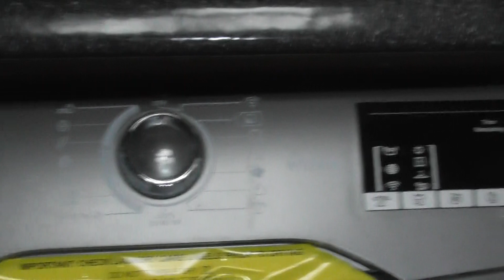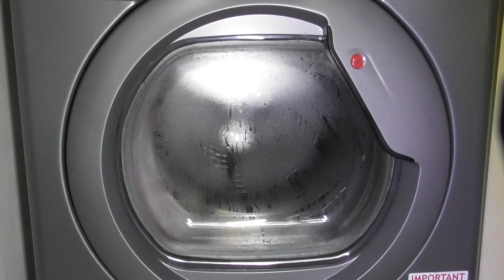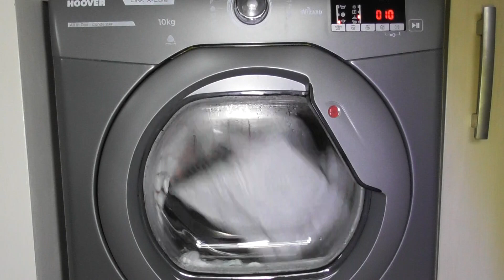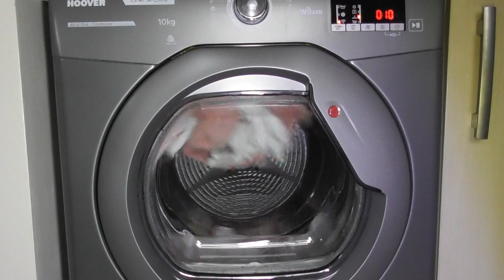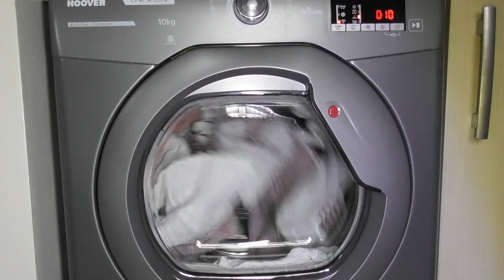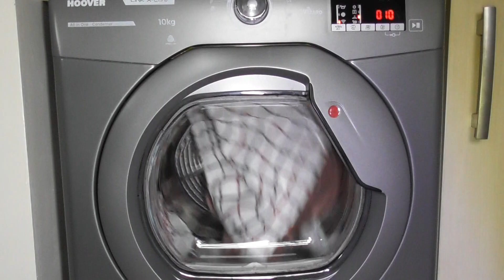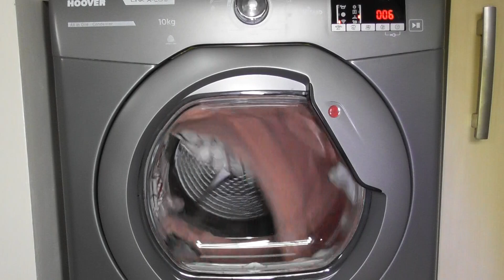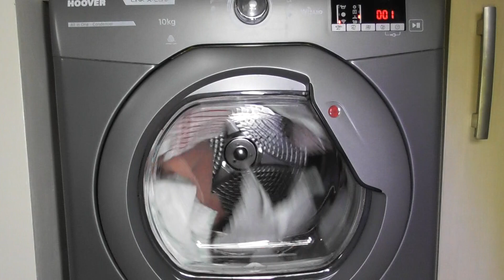Whites (cottons) cycle with Best Ironing via app - Hoover Link X Care Condenser Dryer – (Requested)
Requested by Arvid Singh - Cottons cycle with best ironing

In this video:
Selecting the wi-fi option at 00:00
Loading at 00:26
Hoover Wizard app at 01:19
Starting the Whites cycle via the Wizard app at 01:41
Time changes to 10 minutes at 15:05
End of cycle and Unload at 01:01:34

The Whites cycle has a limit of 10kg.  This cycle allows you to dry cottons, sponges and towels.  The Best Ironing option reduces fold and tangles.  It does this by alternating movement of the drum and automatically setting the ironing dry level.  You can have any level of dryness from Ready to iron to Extra dry. Anti Crease and Best Ironing options are available on this cycle and you can set a manual drying time from 3 hours 40 to 1 hour 10 minutes. The model of my dryer is Hoover Link X Care HLX C10DRGR-80 Condenser Dryer which has a 10kg capacity and a B Class energy rating.